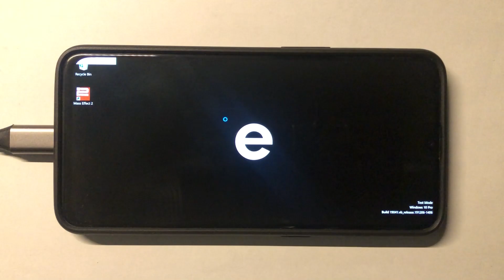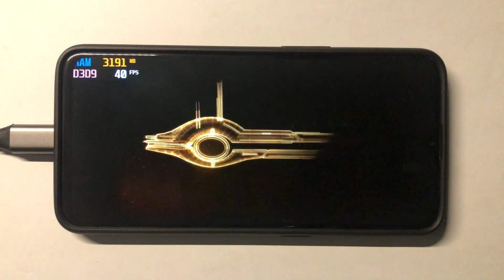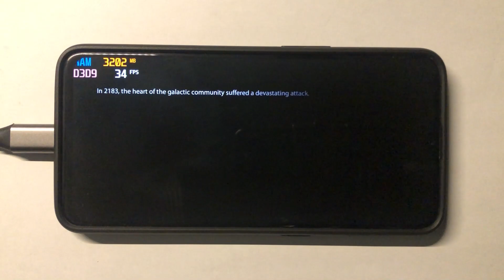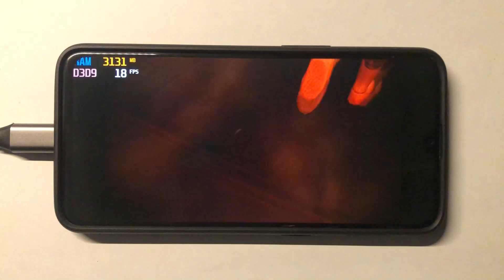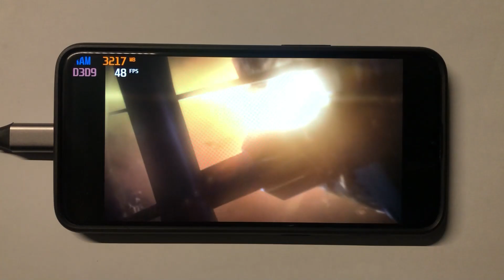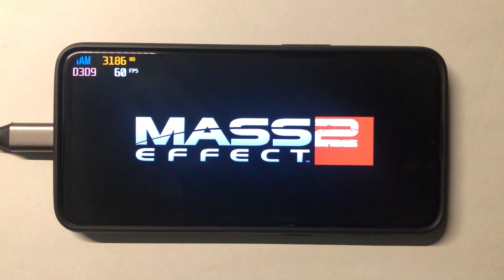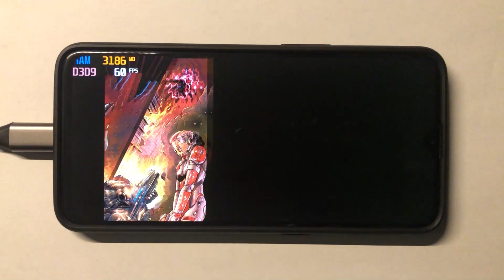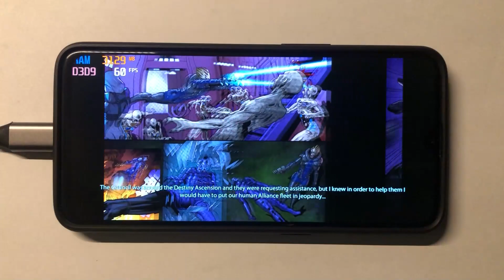Mass Effect 2 on OnePlus 6T | Windows on ARM